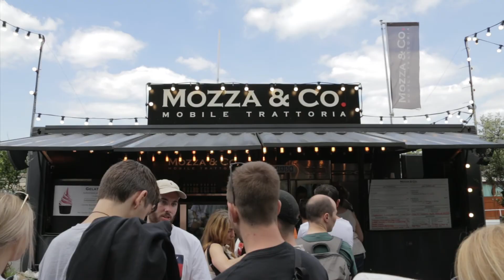Trip to Croatia 2019